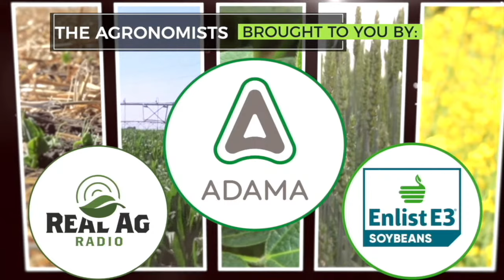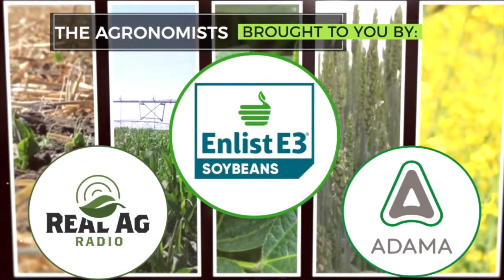The Agronomists, Ep 129: Spot Spraying to Save Money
On this episode of The Agronomists, host Lyndsey Smith is joined by Tom Wolf with Agrimetrix and Sprayers 101 and Saskatchewan farmer, Carl deConinck Smith for a discussion on spot spraying to save money.